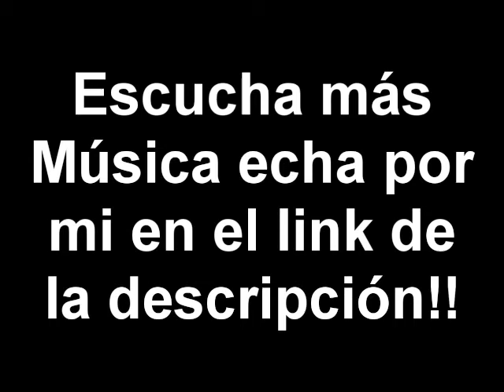VideoJuegos - Quiero un Ps Vita!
Aquí un pequeño vídeo del tema que les dije por facebook que iba a hablar y sobre una consola que quiero conseguir ya!